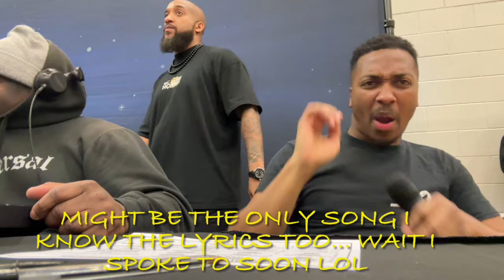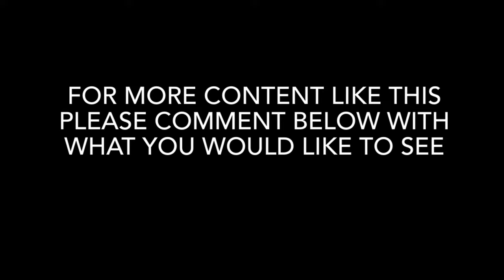A weekend vlog with me in Scotland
Day vlog journey from Manchester
Hotel vlog arrival in Scotland
Scottish UDO dance competition vlog of me hosting.
Vlog coming home

Let’s Connect!

Instagram:  ￼ / @marcquelle
Facebook:  ￼ / marcquellejermaineward

Blessings and Good Vibes sent your way! X